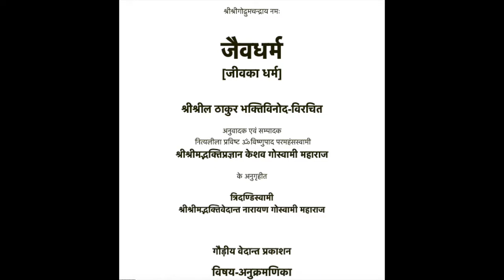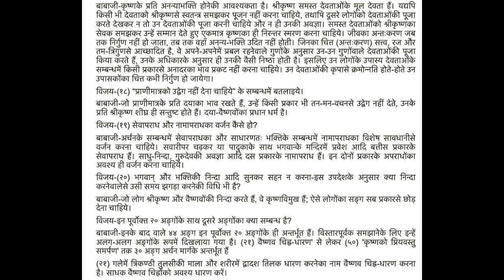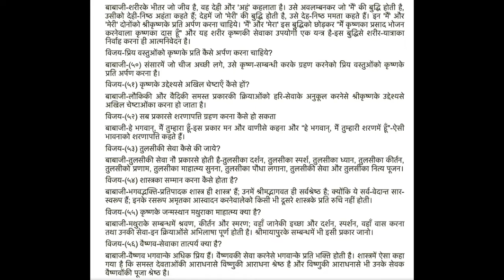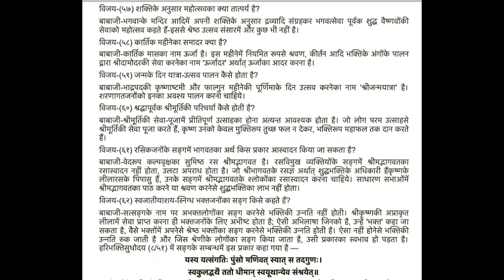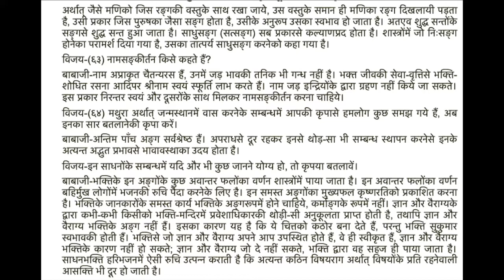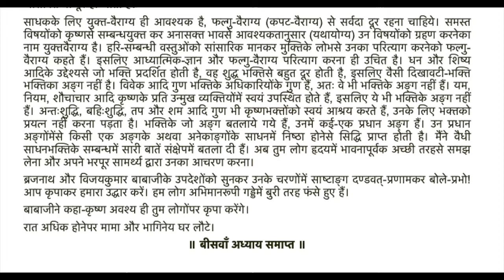Jaiva Dharma-Audio Book (Hindi)-Chapter-20/जैव धर्म-अध्याय- 20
प्रस्तुत ऑडीओ बुक 'जैवधर्म'--ठाकुर भक्ति विनोद द्वारा विरिचित ग्रंथ पर आधारित है, जिसे श्रील गुरुदेव, श्री भक्ति वेदांत नारायण गोस्वामी महाराज जी,  ने कृपापूर्वक  हिंदी भाषा में अनुवादित एवं सम्पादित किया था ।
इस  ऑडीओ में इस ग्रंथ के दूसरे भाग के बीसवें अध्याय को श्रवण  किया जा सकता है।
यह ग्रंथ श्रील गुरुदेव का अतिशय प्रिय ग्रंथ है, अतः सभी से निवेदन है की इसे अवश्य सुन कर कृतार्थ हों।
श्रील गुरुदेव की जय! जय! जय!